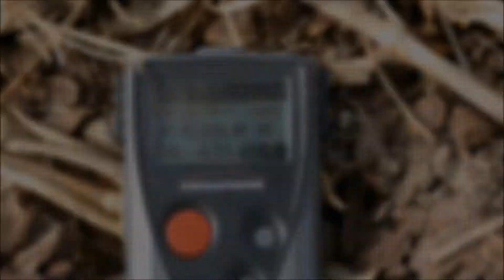Personenrettung in Großgebäude | Gemeinschaftsübung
Gemeinschaftsübung im Alters- und Pflegeheim "St.Michael" in Tisens.